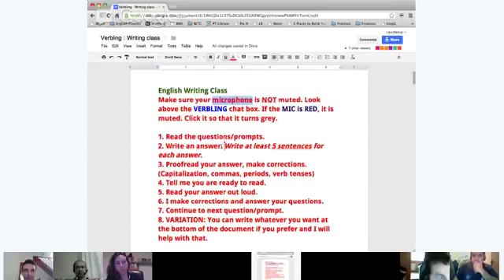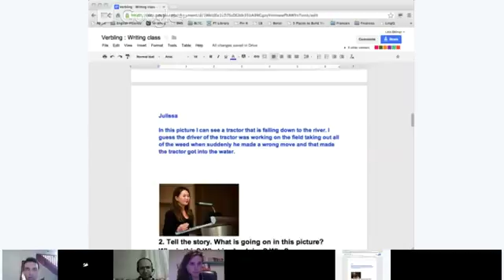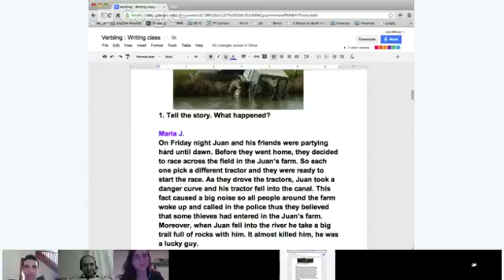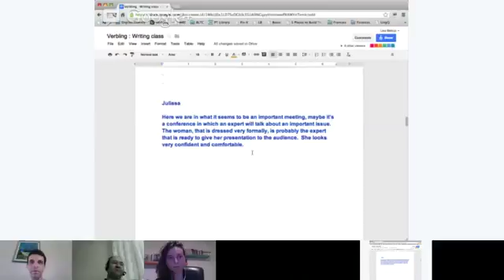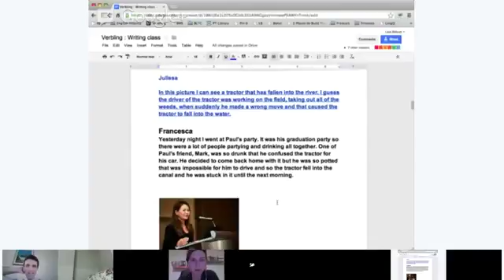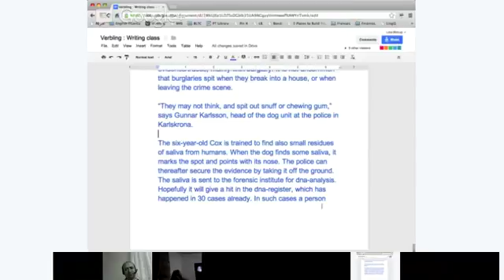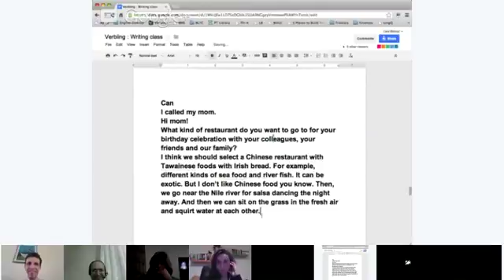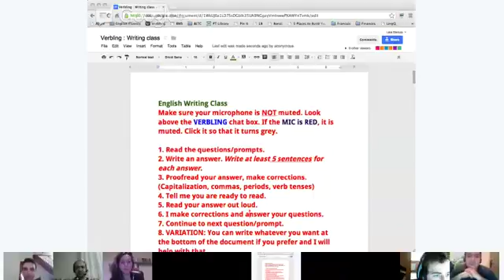Verbling: Writing Class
Were going to take a look at some grammar for this lesson. Well work with some commonly used prepositions in English, and use them in conversation. Well do fill in the blank exercises, and.

Verbling English Class: Beginner Writing.

Verbling: English Writing Class.